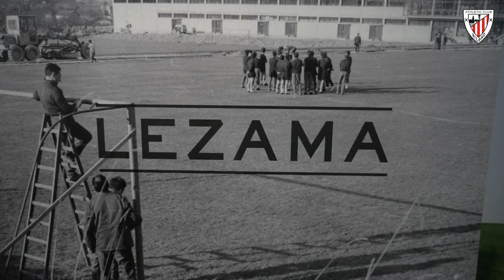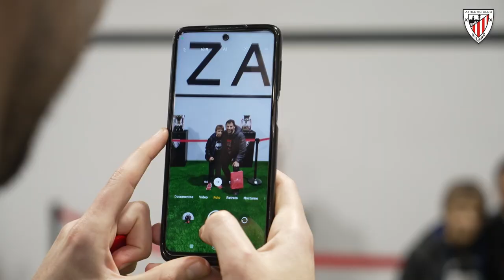Jornadas de convivencia I Lezama - Santo Tomás - Tomas Deuna eguna I Elkarbizitza jardunaldiak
Canteranos/as y sus familias han disfrutado de las nuevas instalaciones de Lezama en la gran fiesta de Navidad de Santo Tomás que ha servido para acercar el Club a las familias de los y las canteranas. Toda la jornada ha transcurrido en un ambiente festivo y muy familiar amenizado por la música de Taberna Ibiltaria.

Harrobiko jokalariak eta euren familiak Lezamako instalazio berriez gozatu ahal izan dute Tomas Deunako Eguberri festa handian. Egun osoa jai giroan igaro da, Taberna Ibiltariaren musikak girotuta.